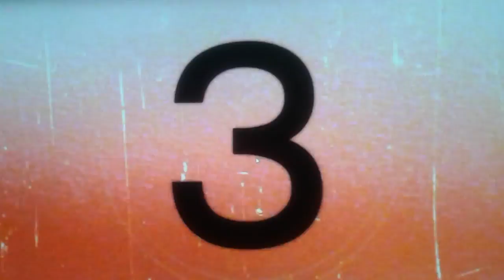2 октября 2018 г.